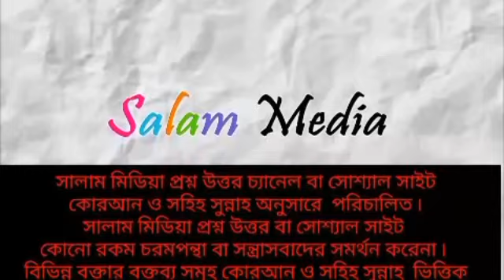বিদাত সম্পর্কে আলোচনা! পর্ব =(9) আলোচক মিজানুর রহমান বিন আব্দুস সোবহান